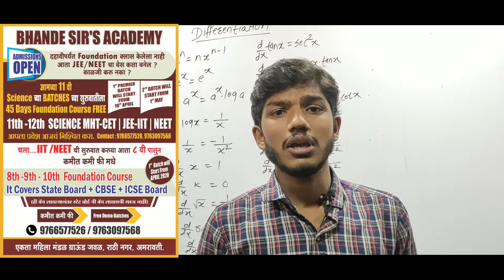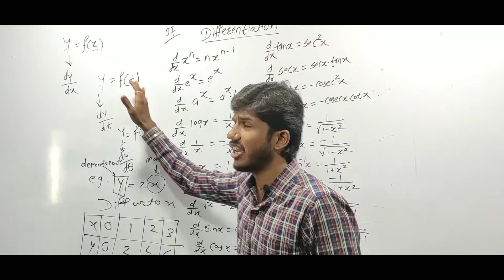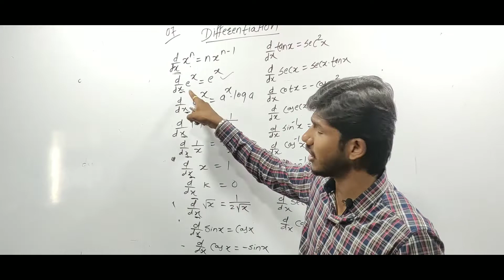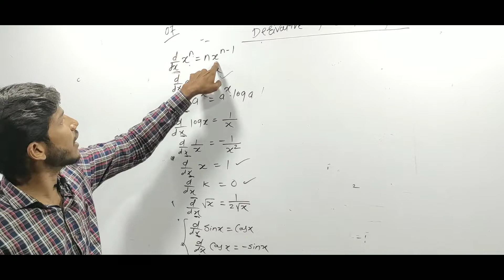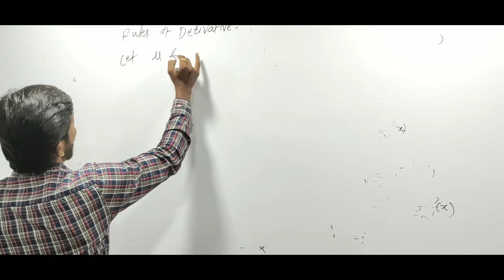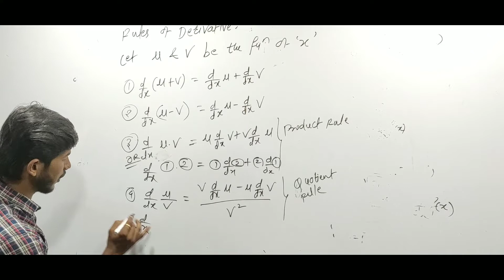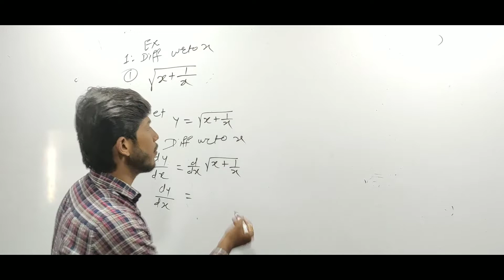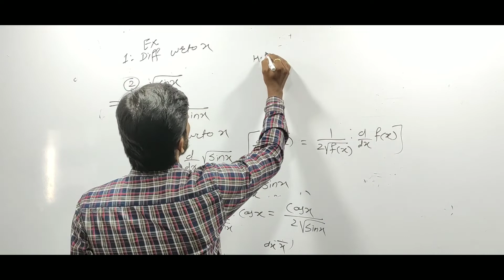Differentiation# composite function # 12th science # Maths by soni sir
12 th science Differentiation of composite function